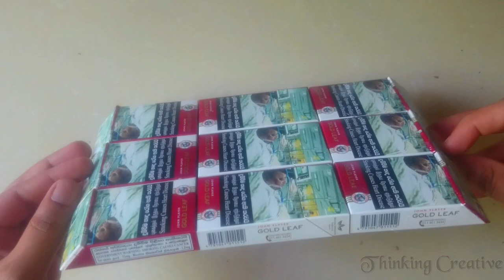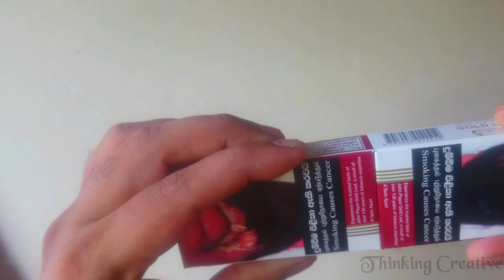Amazing RC/ House Boat By Using Empty Cigarette Packets / DIY Project.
To Make this boat structure  i have been used empty cigarette packets and to make this boat folding balance i used 2 pieces of thermocol. this boat completely control with remote for that i used RC car remote control system.

this method is very simple and very useful method, the waste cigarette boxes we can make many of think if you will watch my channel videos you can watch many gadgets please watch.

if i did any mistake on this video please give your comment bellow.